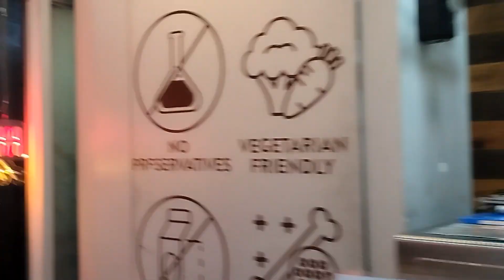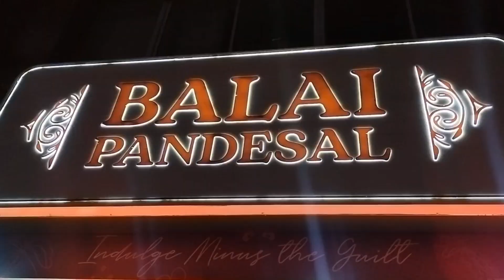Duty! nakarating ako sa BALAI PANDESAL? episode 13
hello guys welcome back to my channel. panibagong buwan nanaman ng November at dahil pang gabi po ako ng buong kinsenas, eto po mga activities namin sa gabi lalo na unang sabado ng buwan na ito.
sa mga bagong kung kaibigan or subscriber nag papasalamat po ako sa suporta nyo sa inyong lahat.
Muli maraming salamat po sa inyo.

ingat po tayo lagi lalo na sa mga ng momotor
bye bye see you on my next video.